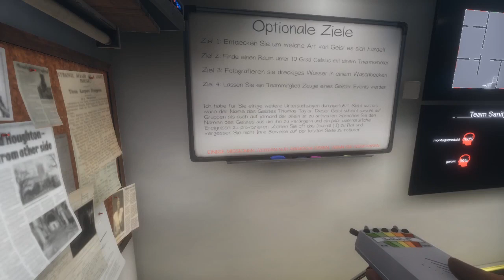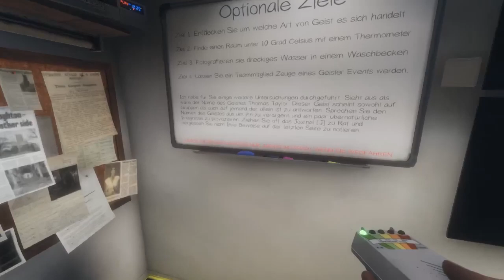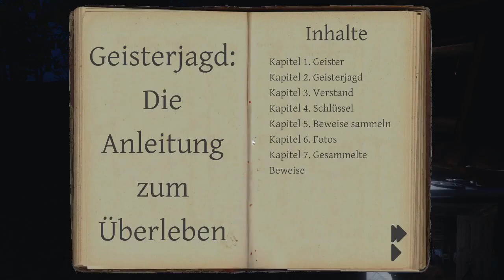#06 Der ist aber schnell.. | Phasmophobia | Gameplay | Deutsch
|Werbung Ende|

Für konstruktive Kritik bin ich immer offen. Lasst auch gern einen Kommentar da, solltet ihr Fragen oder Anregungen haben.